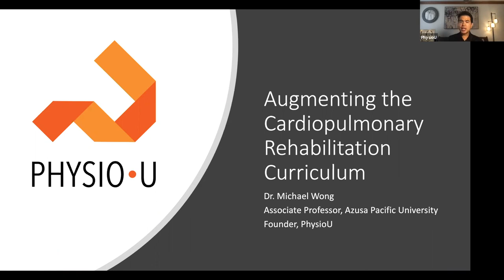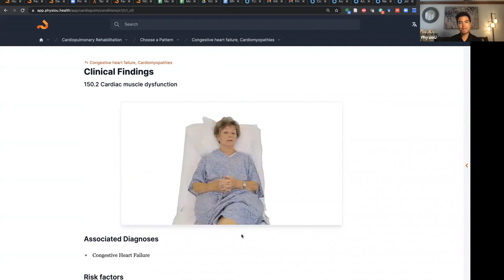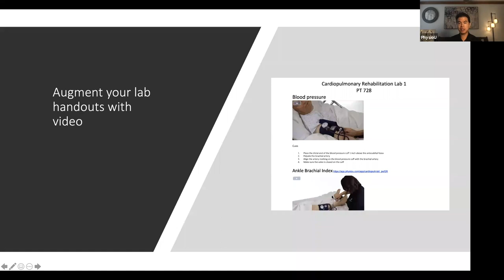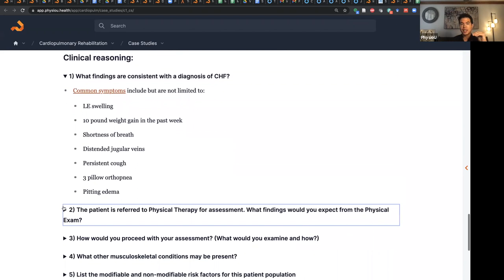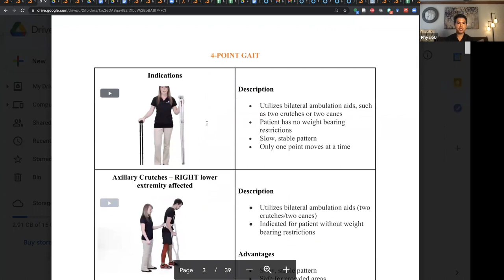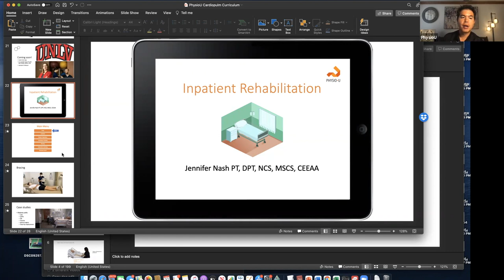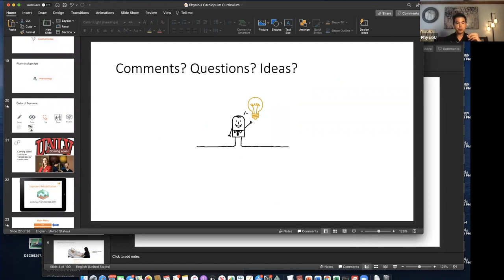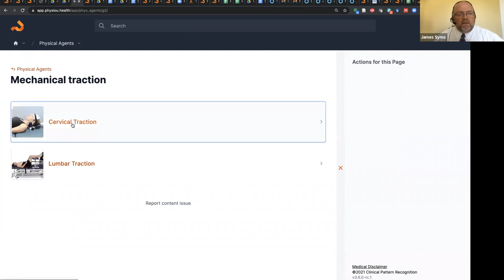Faculty Deep-dive: Augmenting Cardiopulmonary Rehabilitation Learning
Using the Cardiopulmonary Rehabilitation App, Lines and Tubes app, and Assistive devices app to enhance your acute care/cardiopulmonary courses. Watch Dr. Michael Wong, Founder of PhysioU for a short session "Best" practices for using the acute care focused apps in your acute care/cardiopulmonary rehabilitation class.

0:00 Founder Introduction
2:55 Partnership with JOSPT
3:35 Partnership with Dr. Ellen Hillegass
5:15 Why we built the Cardiopulmonary Rehabilitation App
8:21 4 ways to use Cardiopulmonary App in you classroom!
8:55 Scaffolding for deep learning with context
19:05 Graded exposure for Motor Skill Training
21:39 Augment your lab handouts with video
24:20 Clinical Pattern Recognition Worksheet
27:30 Call to Action
29:47 Interactive Case Studies
33:50 Lines and Tubes App
35:50 Assistive Devices/Gait training/Transfer Apps
41:27Pharmacology App
43:50 Order of Exposure
44:33 Coming soon!
44:56 Inpatient Rehabilitation App
45:36 Bracing videos
46:32 Case studies
52:25 Interactive Microlearning
1:00:12 Comments? Questions? Ideas?

PhysioU: An evidence-based educational guide used by allied health experts globally.
~Empowering visuals with step-by-step instructions
~Evidence updates instant and free
~Easy access:  anywhere,  anytime.
~World class medical expert collaboration